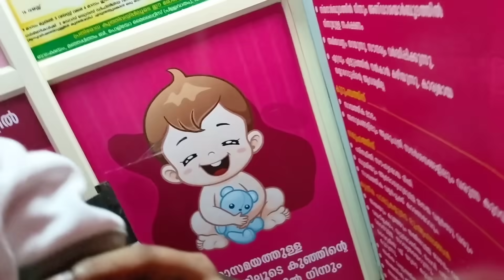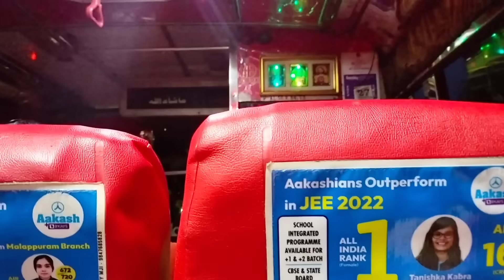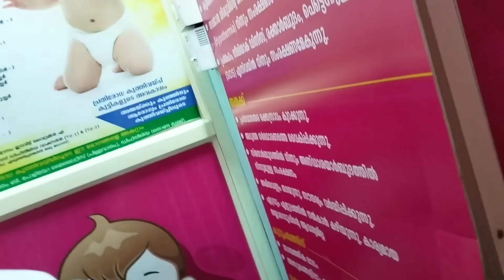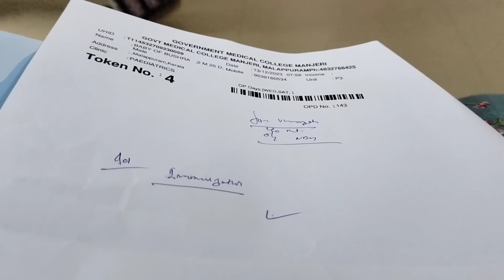നേരം പുലരാൻ കാത്തു നിൽക്കാതെ ഹോസ്പിറ്റലിൽ പോയി 🤕muthus life style